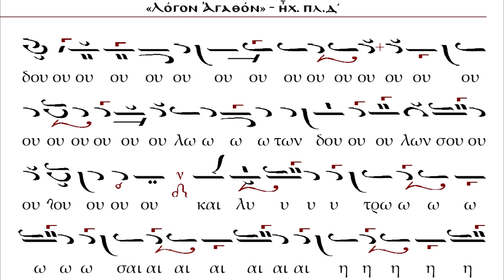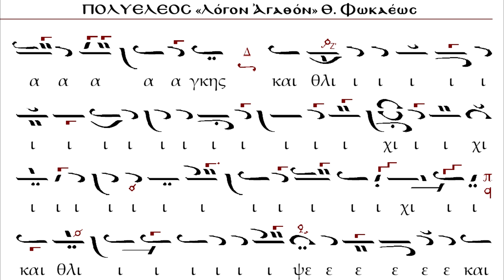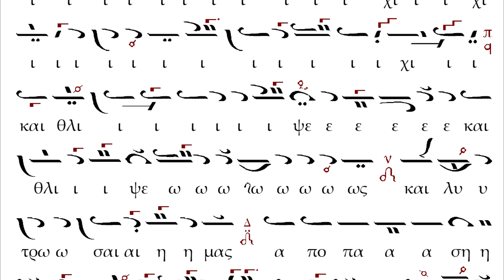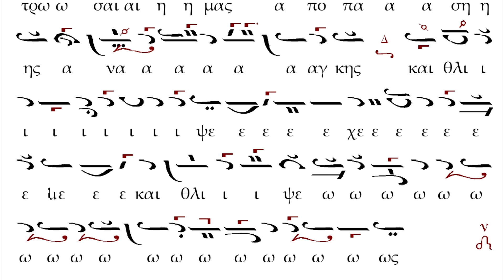Δέσποινα πρόσδεξαι Ήχος Πλ Δ. Ψάλλει ο Γέρων Δαμασκηνός Νεοσκητιώτης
Δέσποινα πρόσδεξαι, τὰς δεήσεις τῶν δούλων σου, καὶ λύτρωσαι ἡμᾶς, ἀπὸ πάσης ἀνάγκης καὶ θλίψεως.

Reina, recibe las oraciones de tus siervos y líbranos de toda angustia y necesidad.

Stăpănă, Stăpână, primeste rugaciunea robilor tai, si ne izbaveste pe noi din toata nevoia si tot necazul.

Vídeo Original.